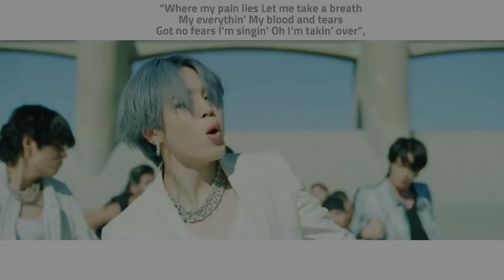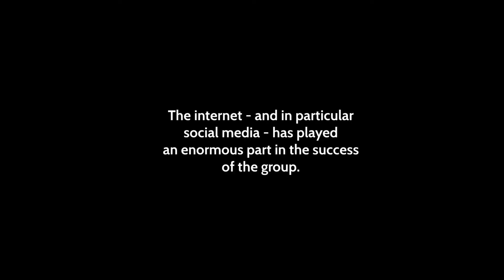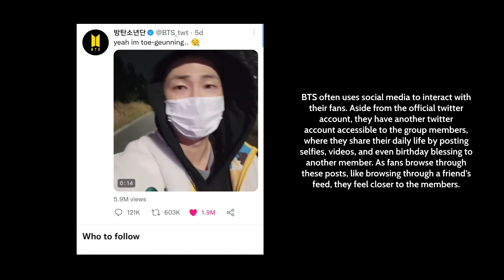BTS and Their Popularity - MA Team 🌵☆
Flash and Strobe Light Warning❗

We really hope from our video you have gained some more information about how BTS are as popular as they are now.✨
Including the 4 main factors, that are; Their music, performance, the internet and ARMY. MA team believes that BTS deserves all love the that they are receiving, and we want to ensure that their creditable work is shown to those who aren't familiar with them.💜🌵

We do apologise if there are any spelling mistakes.

All Rights and Reserves to Their Original Owners.

MA Team©